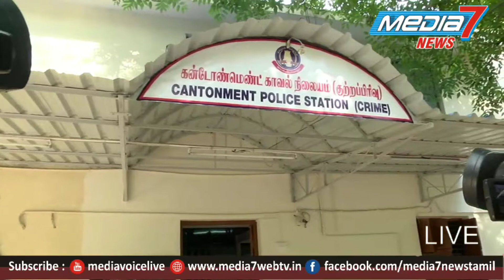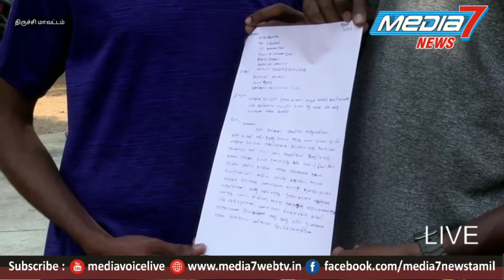மாவட்ட ஆட்சியர் தொடங்கி வைத்து மாரத்தான் போட்டி மோசடி புகார்